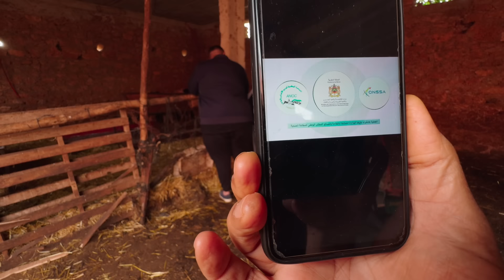ناري ناضت عليها المزايدة 😂 شوفو شنو وقع على الحولي ديال عيد الأضحى عند با قدور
موقع مربوحة تيفي موقع للمرأة والأسرة المغاربية والعربية، نختار لكم أفضل المواضيع من مختلف المجالات، نطرح قضايا ونصائح تهم وتفيد المرأة والرجل، كما نعمل على جعل متابعينا على اتصال دائم بعالم الطبخ، الصحة، الموضة، الجمال، الترفيه، تربية المواشي والزراعة، إلخ.  @marbouhaTV